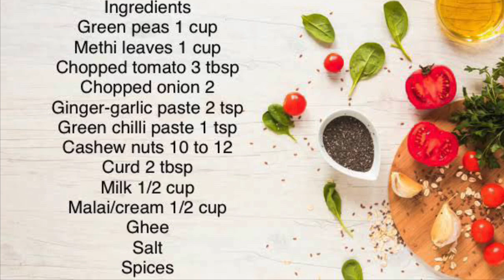Methi Matar Malai | Restaurant Style | Lunch Recipe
North Indian Recipe!!